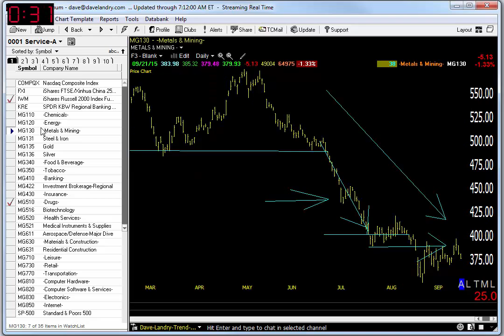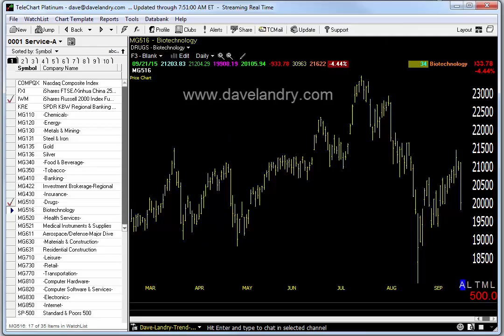09/22/15 Dave Landry's Market In A Minute